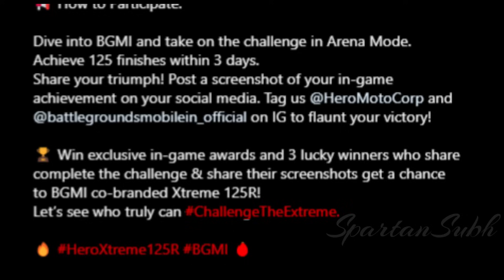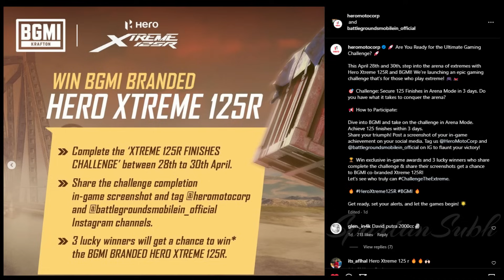😍 GET PERMANENT OUTFIT IN BGMI X HERO EVENT || NEW CLASSIC CRATE IN BGMI || WIN HERO EXTREME BIKE.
Hey Guys
In this video, we will be going to know bgmi new events in detail.

💰UPI: subhtech03@ybl